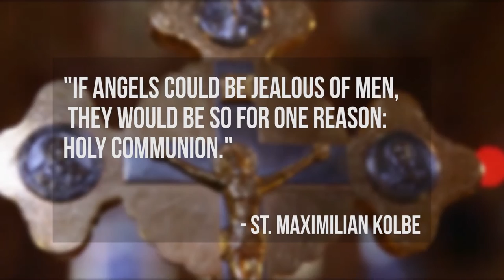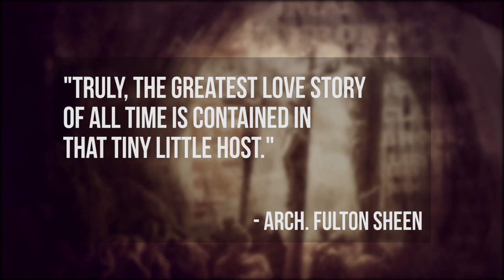How Eucharist makes us as Christ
We as Catholics usually do not acknowledge the importance and significance of recieving the holy Eucharist in our daily lives, We as Catholics, many times, undermine the graces and gifts recived through this most holy Sacrament. The Holy Eucharist is the greatest of the 7 Sacraments, as our Lord Jesus Christ is really present under the appearance of bread and wine. The Eucharist is not only a Sacrament but also a Sacrifice- The same as Jesus, when he died for our sins.
When we recieve himin Holy communion and drink his blood, we obey his commandments and unite spiritually with him as also our prayers, works and sufferings to join in his perfect Sacrifice.